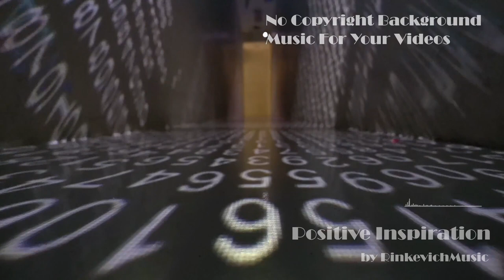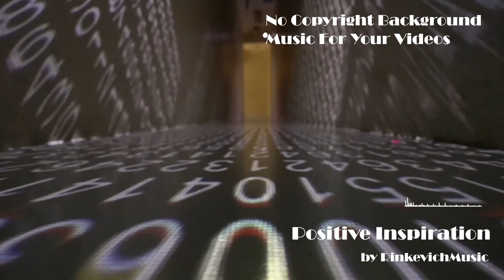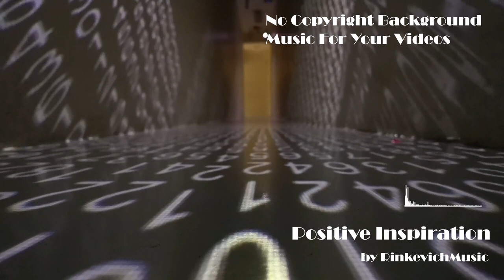[NO COPYRIGHT] Corporate Background Music -'Positive Inspiration' | Music For Videos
eassuring, mellow, uplifting and upbeat corporate motivational background track. Suitable for inspirational projects and presentations, motivational slideshows, commercials, advertiments, podcasts, vlogs, voice-overs, youtube videos and more!

►FAQ:
●Can I use this music in my videos?
Yes! You can use it in any video.

●Monetization and Commercial use:  You can monetize your videos on YouTube and on other sites. You can use music tracks for commercial purposes.
●Uploading to streaming platforms( Spotify, Apple Music e.t.c.) and registering in ContentID is PROHIBITED.

 ● Do I need to credit you in my video?